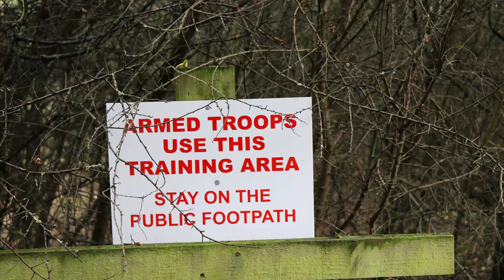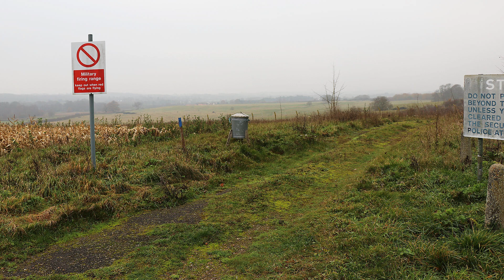Sandy Smith Nature Reserve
A trip around the Sandy Smith Nature Reserve near Chicksands in Bedfordshire.